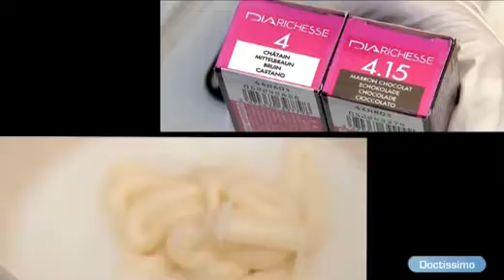Cacher ses premiers cheveux blancs : Avant / Après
Coloration cheveux blancs : Couvrir les cheveux blancs naturellement et cacher les premiers cheveux blancs.